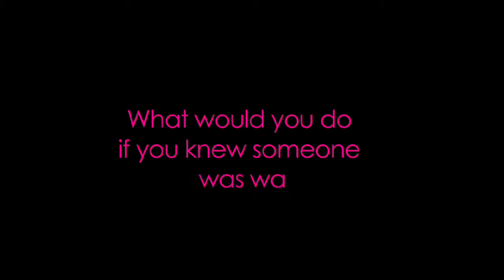PD 20 AK CAROLINE MEG NEW SMA EXP YouTube sharing